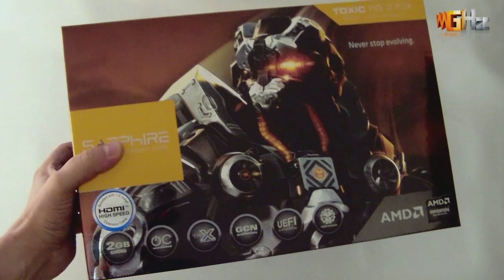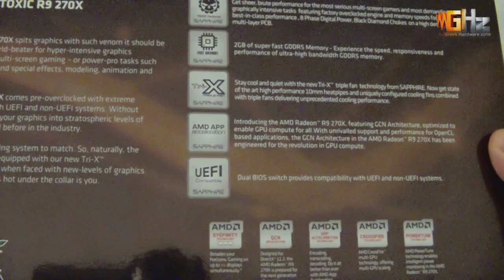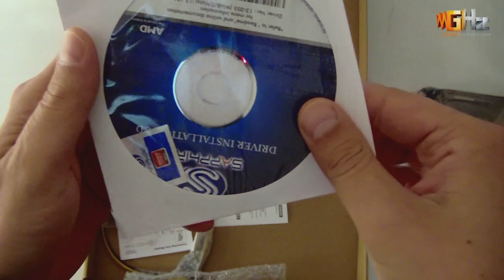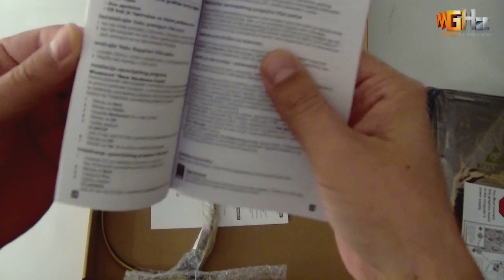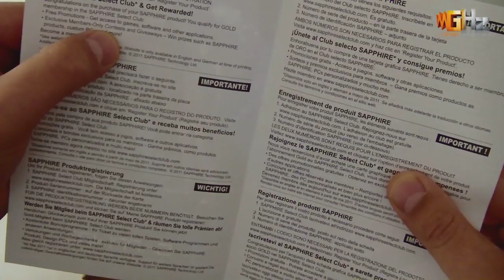Sapphire Toxic R9 270X Unboxing (Greek)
Unboxing the new Sapphire Toxic R9 270X